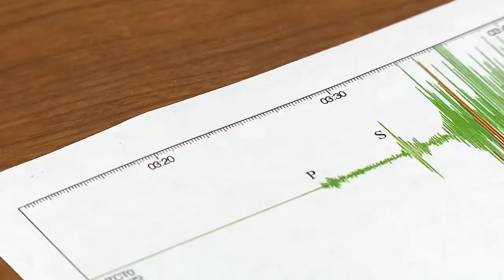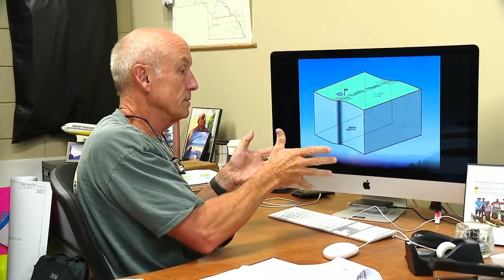UTC measured shocks from California's recent earthquakes